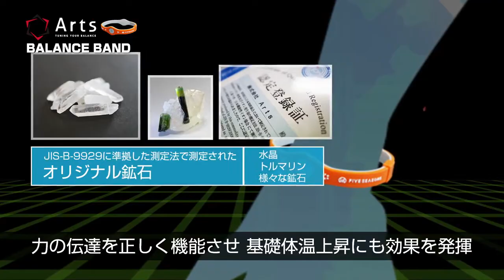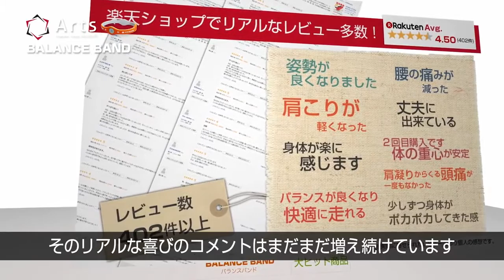バランスバンドの秘密 体のバランスを整える小さなリストバンド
アフロス バランスバンドは、腕につけることで上半身を正常な姿勢に整え、健康を大きくサポートする画期的なリストバンドです。リストバンドには弊社オリジナルの鉱石(水晶・トルマリン等の複数の鉱石)が配合されており、身体の筋肉と骨をあるべき場所にもどすよう働きかけます。